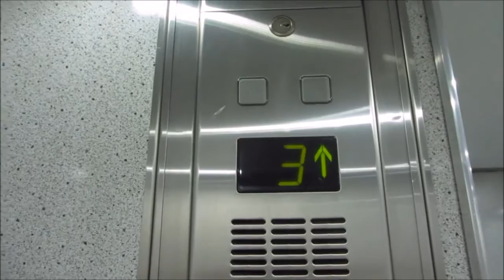Winda niemarkowa @ Dzierżoniów, szpital przy ul. Cichej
Ten niemark posiada przycisk od translifta na zewnątrz, który kompletnie nie pasuje do reszty windy.

Rok produkcji: 1997
Rok modernizacji???: 2000
Data nagrania: 27 sierpnia 2016